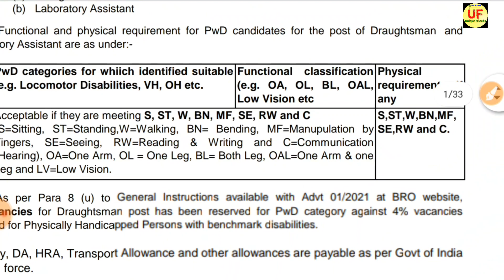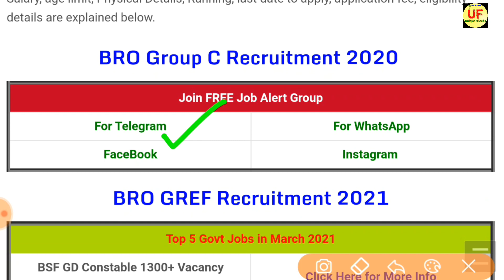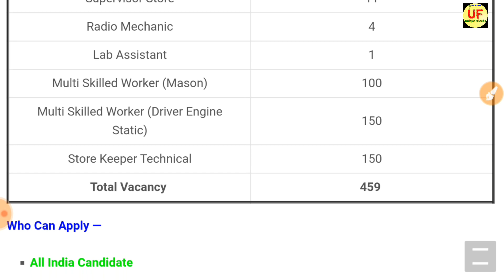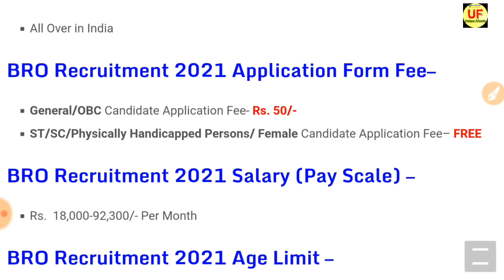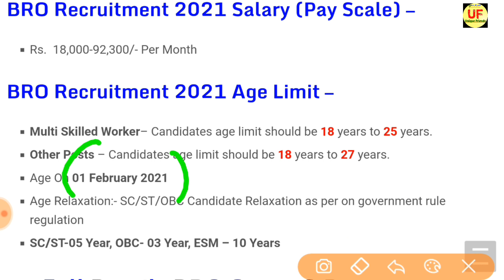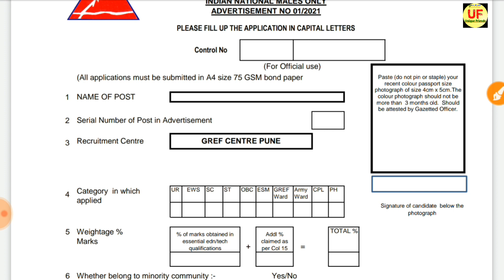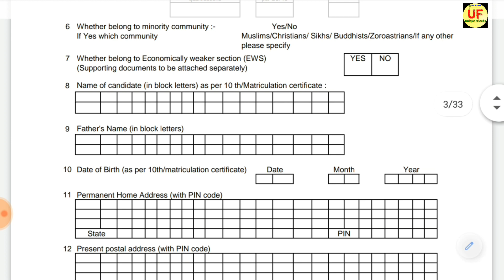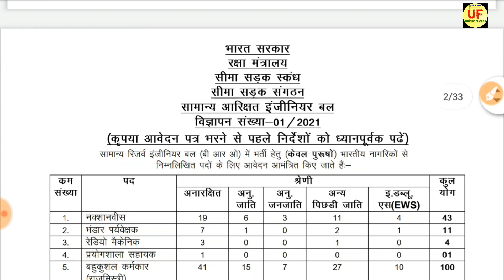ARMY BRO Recruitment 2021 Notification | BRO New Vacancy 2021| 10th, 12th Pass | Full Details Out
Army Gref B.R.O 10th Pass Bharti 2021 पूरे भारत के लिए || Army BRO Recruitment 2021 | 10वी पास नौकरी

BRO Army Rally 2021: Army Open Rally Bharti date of online registration, online application, admit card, physical test, physical  ...
BRO MSW Recruitment 2021 Application From | Age Limit | Qualification | 540 Posts Downlaod Form
BRO Recruitment 2021 For Multi Skilled Worker 3700 Posts | BRO GREF New Vacancy 2021 Apply Offline

bro gref recruitment 2021,
www bro nic in 2021,

BRO Recruitment 2019, BRO Vacancy 2021, BRO Jobs 2021, BRO, Border Roads Organisation, Border Roads Organisation Jobs 2021, Border Roads Organisation Notification 2021

Hello friends, today we will talk about recruitment. He has been promoting Bumper Recruitment advertisement in BRO. In this ( BRO Vacancy 2021 ) recruitment, you can apply from any state. Both female and male candidates can apply. For more information such as age limit, last date for application, application fee, detailed in detail below. Multi Skilled Worker (Divine Engine Static), Unique Friends

Border Road Organization Group C Recruitment 2021 — Hello friends, how are you all? Today we will talk about the recruitment. He has released advertisement for bumper recruitment on behalf of BRO (Birder Roads Organization). In this recruitment, Other Details BRO Recruitment 2021 Apply Online, BRO Group D Vacancy 2021, BRO Group C Recruitment 2021, BRO Bharti 2021, BRO Vacancies 2021, How To Fill BRO Group C Online Form 2021, BRO Group C Notification, BRO bharti 2021 10th pass, Salary, age limit, Physical Details, Running, last date to apply, application fee, eligibility details are explained below.